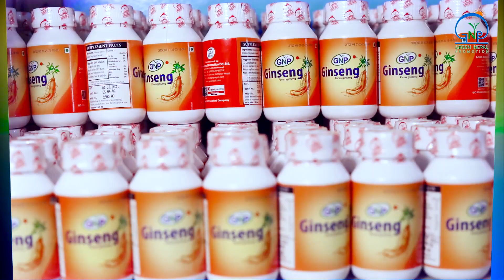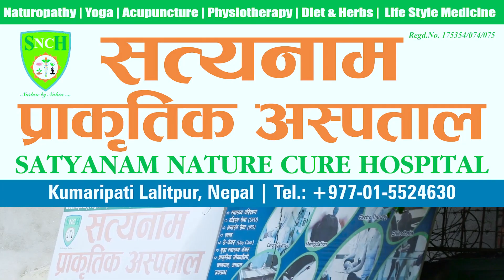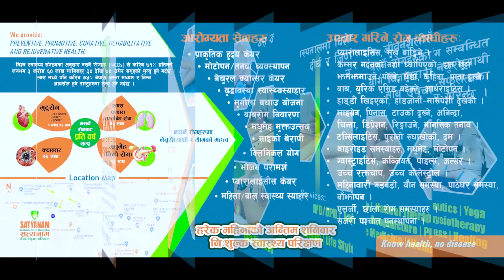Hepne Ep 74 || हेप्नेँ ? भाग भाग ७४ || Ft-Tekendra Karki, 2021/2078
Artist
Mamata Shrestha
Sarita Silpakar
Raju Shrestha
Santosh Karki
Manisha Karki
Mayesh Karki
Bindas Karki
Dipesh Koirala
Ambika Magar,
Gopal Dhungana

Director / Camera
Tekendra Karki

Ass. Director :Dipen Tamang
Executive Producer
Raju Shrestha
 Rabindra Shrestha (chungule Pungole)
Bindas Karki

Post Production SKY Digital Production

Editor/ Producer - Rameshwor Jirel

© & P SKY Digital Production Pvt.LTD

Unauthorized downloading and uploading on YouTube channel is Strictly Prohibited And will attract punitive measures SKY Digital Production Pvt.LTD  . Embedding to a website is allowed.